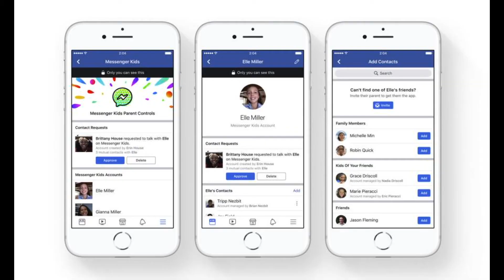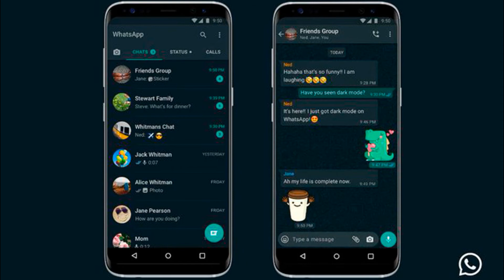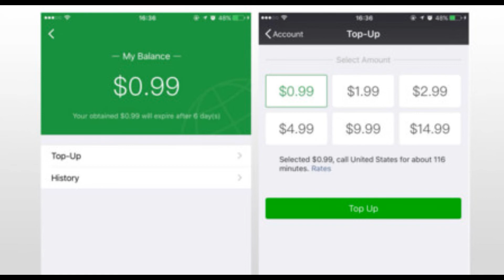Redes sociales con LIzbeth Nogueira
Trabajo realizado por Lizbeth Nogueira de la Licenciatura en Periodismo de la Universidad Autónoma de Chihuahua